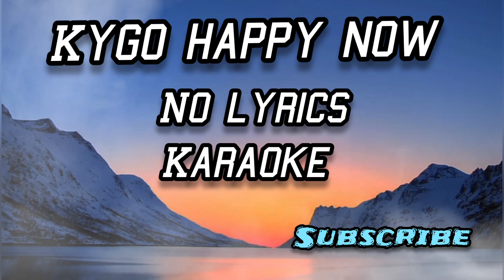Unlock the Magic of Kygo's 'Happy Now' - Sing Along with Free Karaoke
Kygo - Happy Now ft. - (No lyrics)

kygomusic

song . happy now

Artist. kygomusic

credit kygomusic

kygo,
kygo about you,
kygo about avicii,
kygo think about you lyrics,
kygo think about you live,
kygo think about you remix,
kygo think about you piano,
kygo think about you instrumental,
kygo think about you acapella,
kygo think about you galantis remix,
kygo think about you audio,
kygo after movie,
after kygo remix,
kygo man after midnight,
after kygo,
kygo around the world,
kygo race around the world,
kygo as it was,
kygo as melhores,
kygo at least we stole the show,
kygo at tomorrowland,
kygo at least we stole the show remix,
kygo at least we stole the show lyrics,
kygo at home,
kygo at ultra,
kygo at xs,
kygo at ushuaia,
kygo at encore,
kygo at the pyramids,
kygo before you go,
kygo before you freeze,
kygo behind the scenes,
kygo hot stuff behind the scenes,
kygo freeze behind the scenes,
kygo dancing feet behind the scenes,
kygo happy now behind the scenes,
kygo firestone behind the scenes,
kygo shy,
kygo x,
kygo x dnce,
kygo by selena gomez,
kygo by my side,
kygo by simi,
freeze by kygo,
sunrise by kygo,
stargazing by kygo,
firestone by kygo,
fragile by kygo & labrinth,
kygo stand by me,
freedom by kygo,
kygo come with me,
kygo come and get it,
kygo come over,
kygo coming home,
selena gomez kygo come with me,
kygo coming over live,
kygo coming over subtitulada,
kygo down we go,
kygo sun goes down,
calm down kygo,
kygo way down we go lyrics,
calm down kygo remix,
this town kygo,
kygo let me down,
kygo for what it's worth,
kygo for what it's worth piano,
kygo for many years,
kygo for the first time,
kygo for what it's worth instrumental,
kygo for you,
kygo for what it's worth lyrics,
kygo for what it's worth piano tutorial,
kygo for studying,
kygo for love,
kygo live from the sunnmore alps,
kygo - live from lollapalooza 2022,
kygo love from the iheartradio music festival 2018,
kygo in the studio,
kygo in love,
kygo in this town,
kygo in the alps,
kygo in the air tonight,

kygo out of this town remix
kygo love out loud
kygo call out my name
kygo outside lands 2019
kygo chill out mix
kygo lights go out
chill out kygo 2021
kygo thinking out loud
outside kygo
kygo over the rainbow
kygo over the mountains
kygo coming over
coming over kygo dillon francis remix
coming over kygo lyrics
kygo past the mountains
kygo plus mk
kygo plus mk sofi tukker & frank walker
kygo post malone
kygo logic pro x
kygo m4 pro
kygo sing 2
kygo songs
kygo more than you know
kygo bleeding through the dark
kygo to die for
kygo to die for lyrics
kygo to die for instrumental
kygo to forget
kygo to die for acoustic
kygo to the moon
kygo to die for love
kygo to love me
kygo to die for piano
kygo to die for remix
down under kygo
kygo up in love
kygo woke up in love
kygo woke up in love lyrics
kygo woke up in love remix
kygo sped up
kygo woke up in love live
kygo woke up in love acoustic
kygo light up the world
kygo woke up in love instrumental
kygo woke up in love piano
luffy vs kaido
kygo vs matoma
kygo and selena gomez it ain't me
kygo and ellie goulding first time
kygo and miguel remind me to forget lyrics
kygo and tina turner
kygo with you
kygo with whitney houston
kygo with avicii & sandro cavazza forever yours (avicii tribute)
kygo with you lyrics
kygo with you remix
kygo with you instrumental
kygo with selena gomez – it ain't me
kygo with you slowed
kygo with you cover
kygo with you piano
kygo without yo
kygo without you avicii
kygo without lyrics
kygo without you español
kygo lost without you lyrics
kygo lost without you remix
kygo lost without you live
kygo lost without you instrumental
kygo lost without you piano
kygo lost without you acoustic
kygo worth
kygo what it's worth piano
lost lands festival
English song
English songs
English songs instrumental
English best songs
English nonstop songs
kygo songs
kygo happy now lyrics
marshmallow
marshmello
karaoke
carrymanati
songs
football game
Ronaldo vs Kong
Ronaldo
game of thrones
happy karaoke
kygo Selena gomez